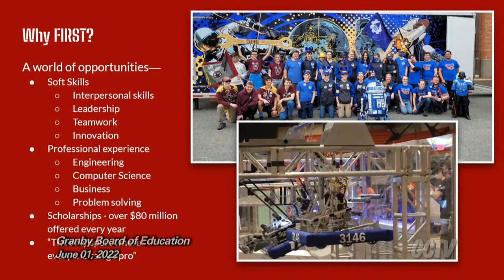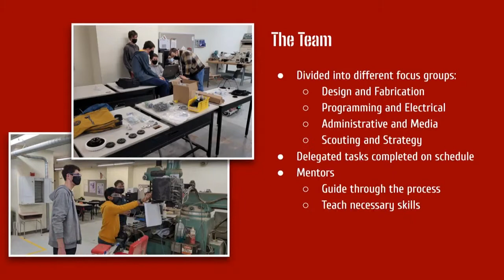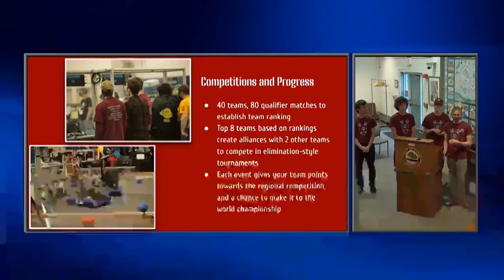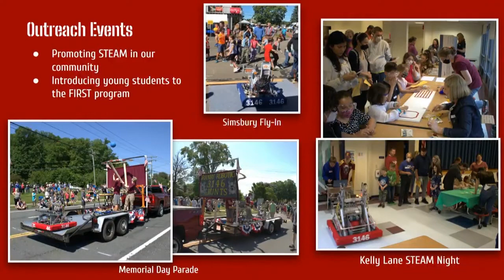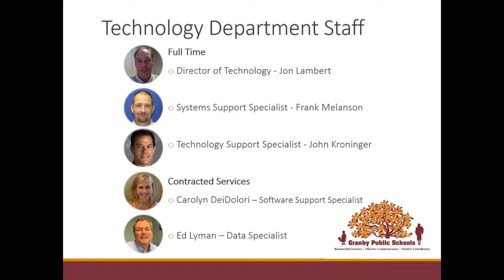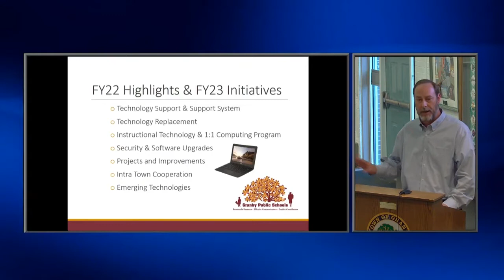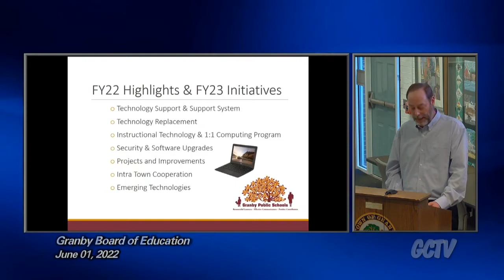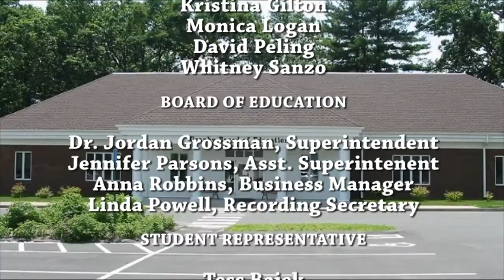Granby Board of Education Meeting - 06-01-22